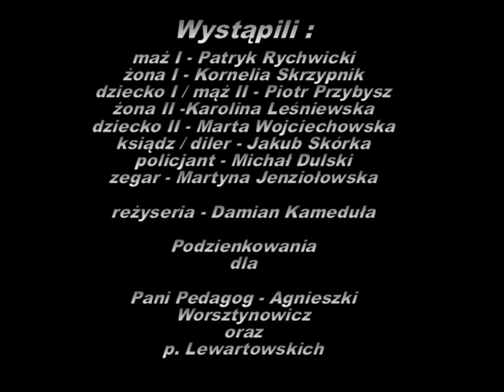Deja Vu - ZSP Kobylniki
Spektakl przygotowany w ramach akcji "Reaguj na przemoc" w Zespole Szkół Ponadgimnazjalnych w Kobylnikach.
Reżyseria Damian Kameduła